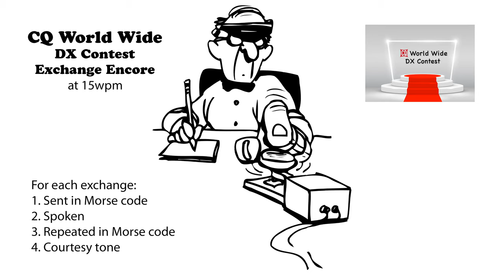CQ WW DX Contest Exchange Encore 15wpm